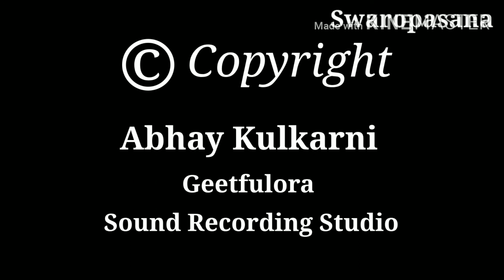Rag Bhairav राग भैरव छोटा खयाल,आलाप-ताने।गांधर्व मंडल के प्रवेशिका पूर्ण परीक्षाके लिये उपयुक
OnlineSwaropasanaGlobalMusicAcademy
 A.B.G.M.V  Exam Syllabus

Facebook page of Swaropasana Global Music Academy
Rag Bhairav राग भैरव छोटा खयाल,आलाप-ताने।गांधर्व मंडल के प्रवेशिका पूर्ण परीक्षाके लिये उपयुक्त
गायन स्वरःअर्पिता
निर्मिती:स्वरोपासना संगीत विद्यालय,पुणे